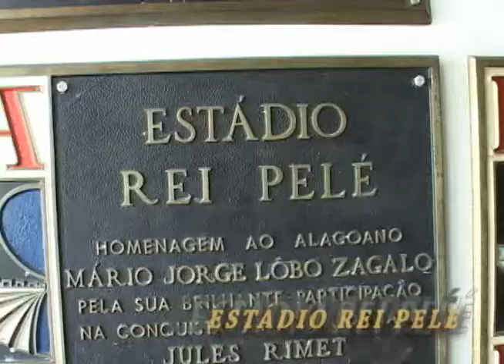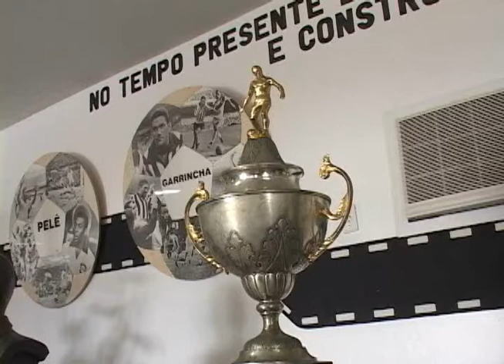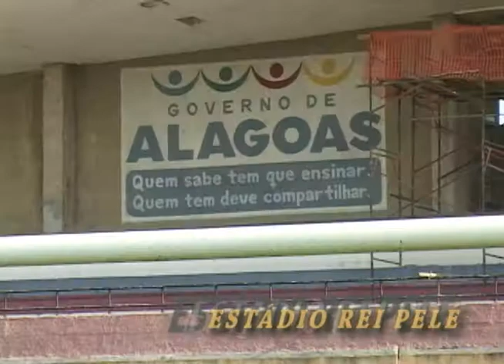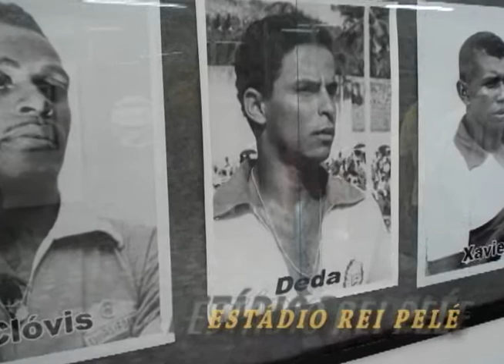Estádio Rei Pelé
Stan Godoy no estádio Rei Pelé em Maceió, Alagoas.